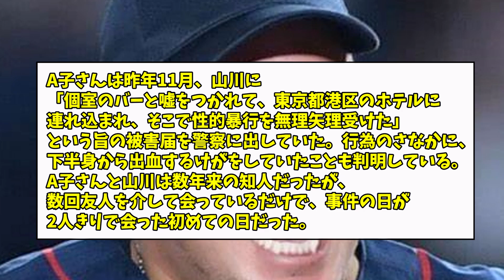【閲覧注意】山川穂高・・・とんでもないことになっていた【なんJ反応】